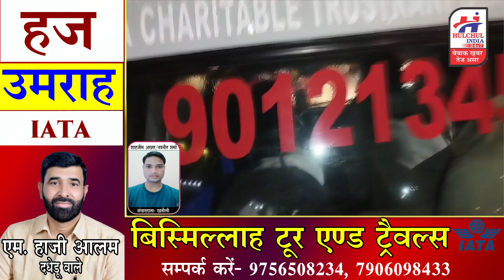खतौली थाने पर शव रखकर ग्रामीणो ने किया हंगामा